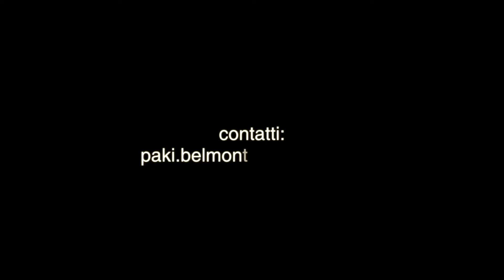materiali domopaks 2018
alcuni dei primi materiali dei domopaks nel 2018..